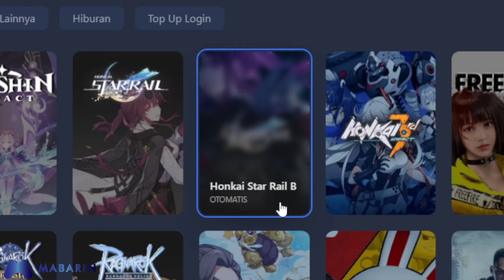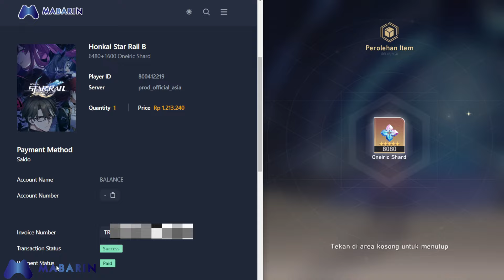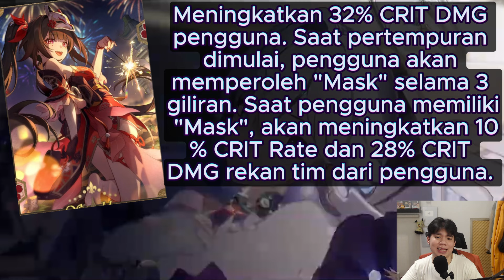SPARKLE BENTAR LAGI RILIS SIAPIN HAL INI BIAR LANGSUNG MAX BUILD! (RELIC, LIGHTCONE, ASCENSION, DLL)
📌 TEMPAT TOP UP HONKAI STAR RAIL LEGAL, MURAH + DAPAT INVOICE LANGGANAN AKU :
Hanya di Mabarin Game :

art: netarou

babye...